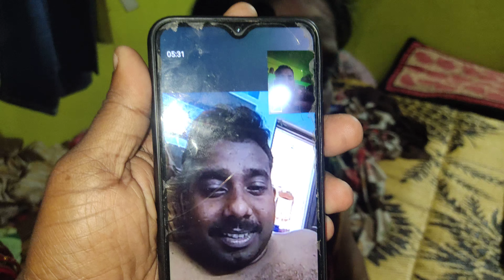କାଲି ଖୁସି ଆଉ ପ୍ରିନ୍ସ ଲଣ୍ଡା ହେବେ 😊😊❤❤❤